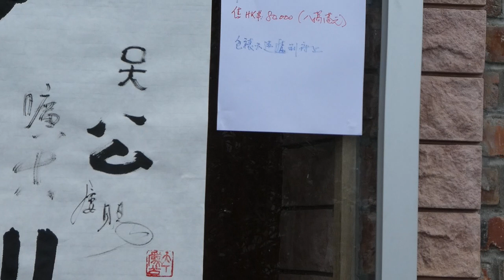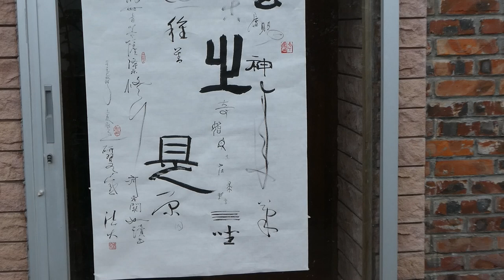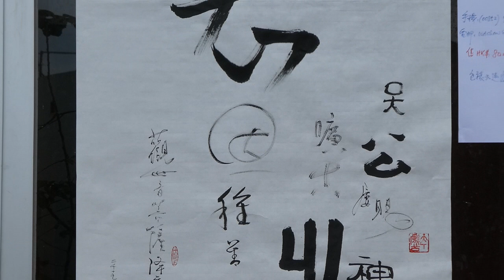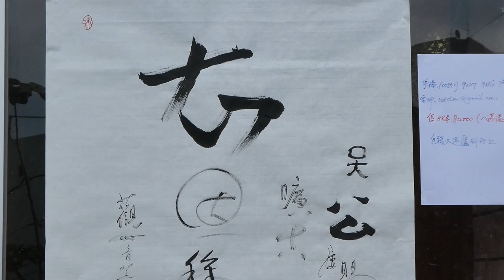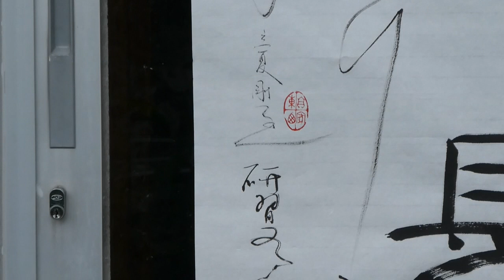法大 書法創作 小詩 天公屢賜神來之筆 售 HK$ 80,000 (八萬港元) 20190517